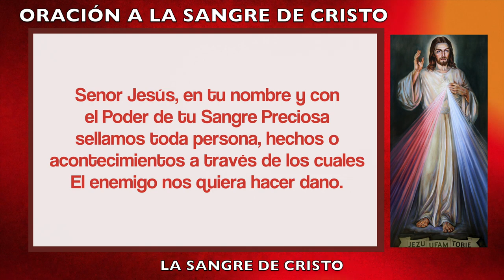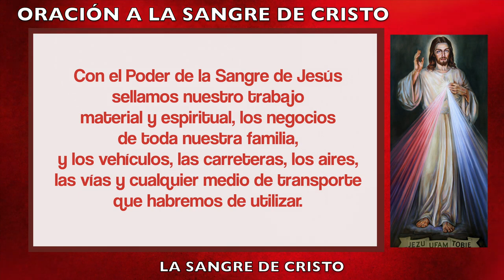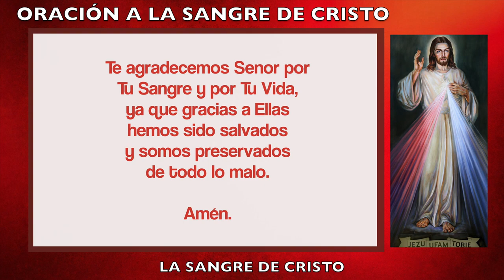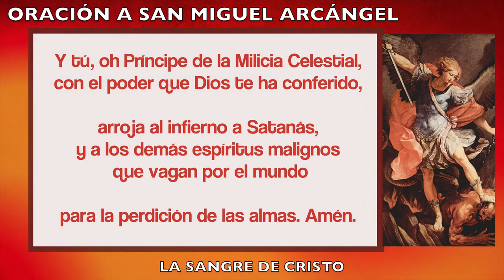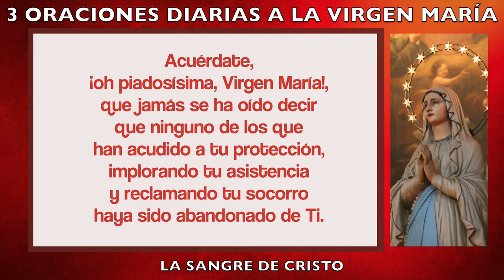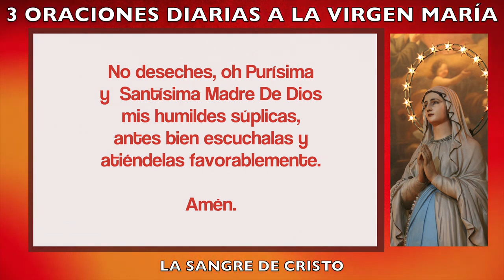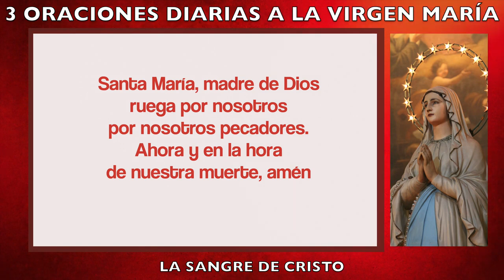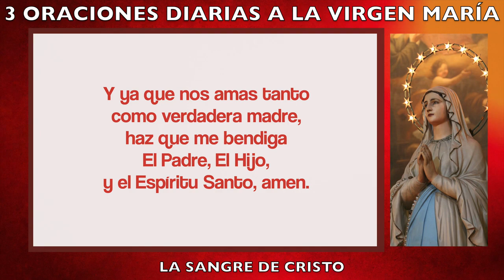Te amo Señor - ORACION ALA SANGRE DE CRISTO | Oraciones Poderosas de Protección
Amén.